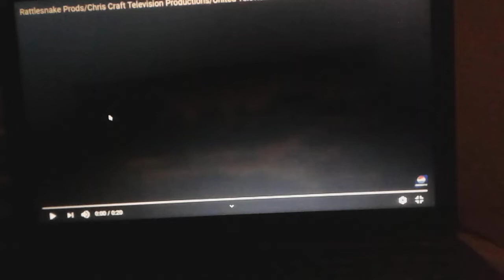Rattlesnake Productions, Inc./Chris Craft/United Television Productions/Rysher Entertainment (1995)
Taken From "Siringo"